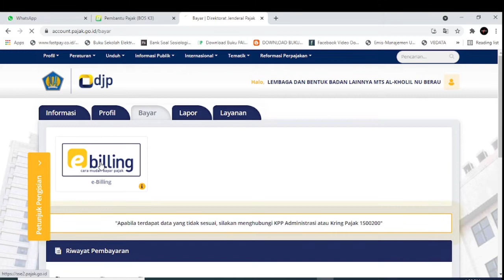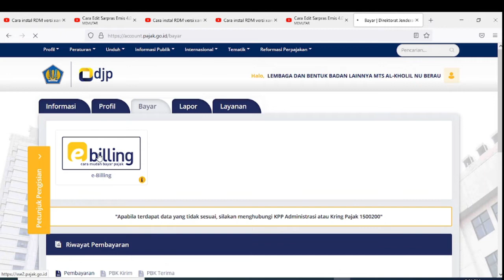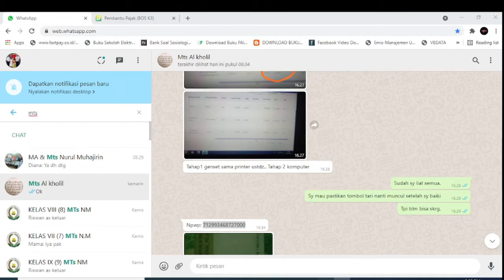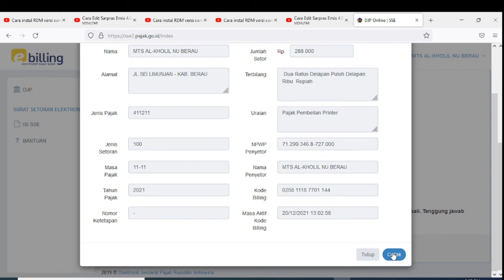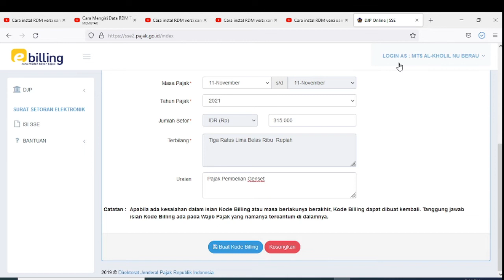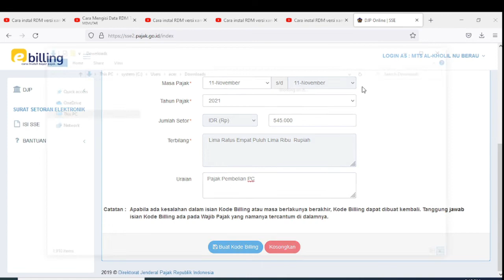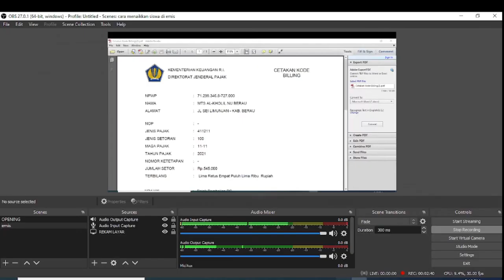Tutorial Cara Membuat e Billing Pajak Dana Bos Sekolah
cara membuat e billing untuk belanja yang dikenai pajak untuk dana BOS sekolah.